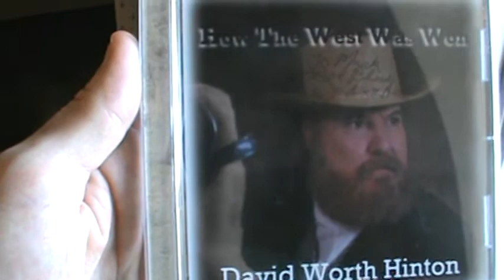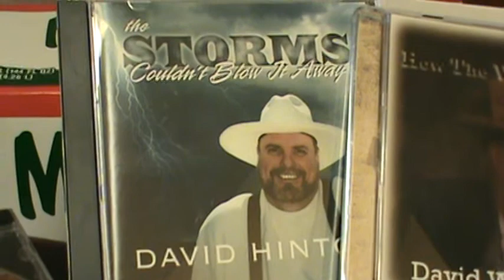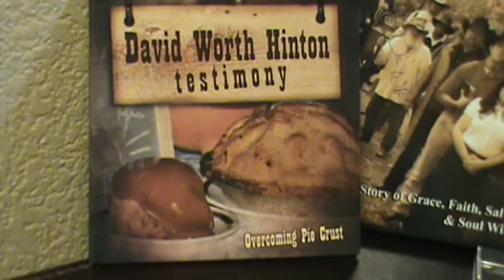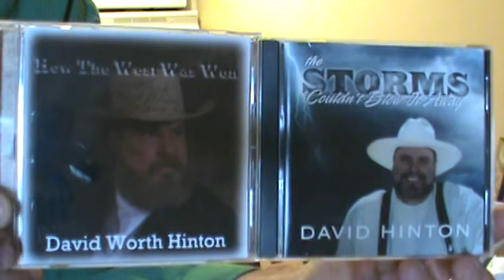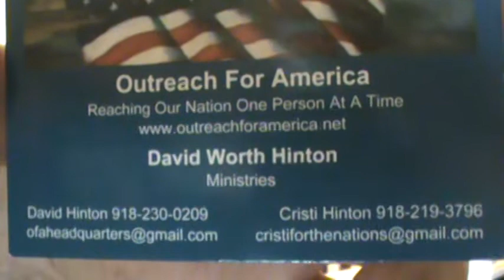David Worth Hinton Super Champion of Jesus Outreach For America The Truth by the Ministry of Jesus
The Lord wants me to honor one of his chosen vessels: Brother David Worth Hinton!  A Super Champion of Faith and Grace!  6 feet and 6 inches tall, a giant of a man and a giant in his faith and grace.  Outreach For America is headquartered in the Town of Refuge, Oklahoma, near the City of Jay, Oklahoma.  David is championed by his amazing, excellent and beautiful wife Cristi.  They are treasures, trophies and gifts for each other.  They become more precious to me the longer I know them.  David hosts a big annual event in Refuge called Men's Advance.  I recommend it and I have been there.  Almighty Lord God Jesus bless you.  I love you and Jesus loves you more!